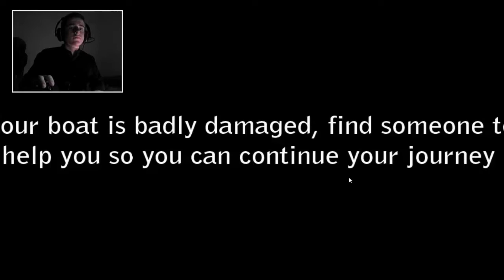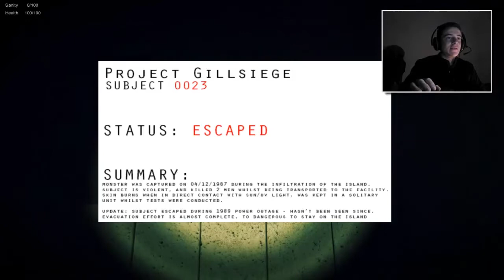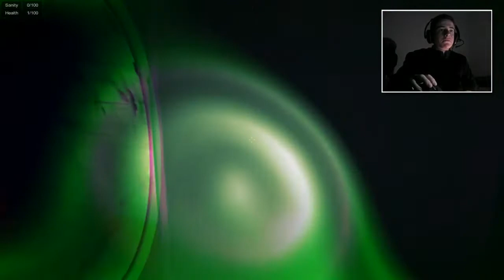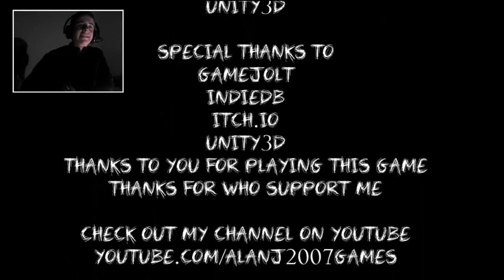AL PUTO LÍMITE | The Forgotten Project of Damned (Gameplay Comentado En Español)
¡Buenas! Sed bienvenidos a esta bonita isla repleta de uranio y un bonito monstruo que mata a personas. Disfruten de su estancia.